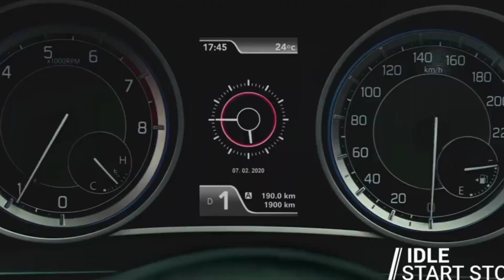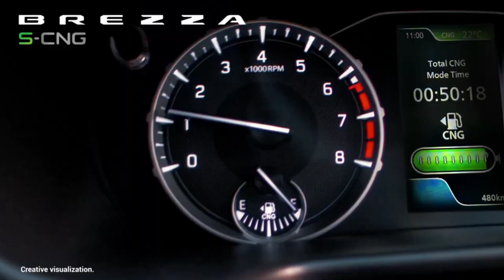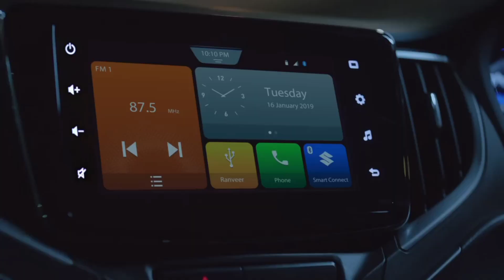Top 10 best salling cars October 2023।। TATA का बुरा हाल !! shiksha is important